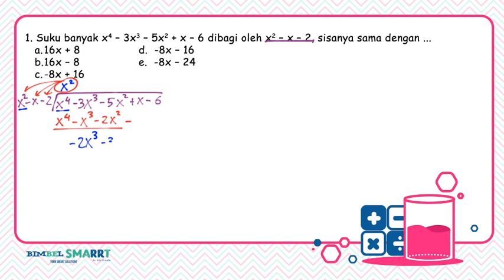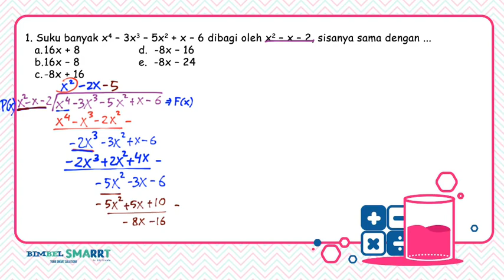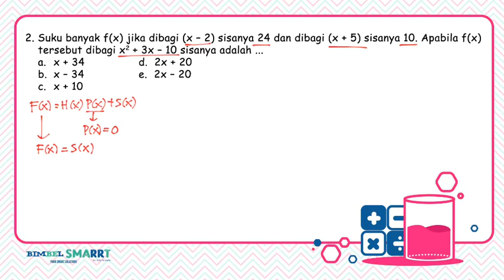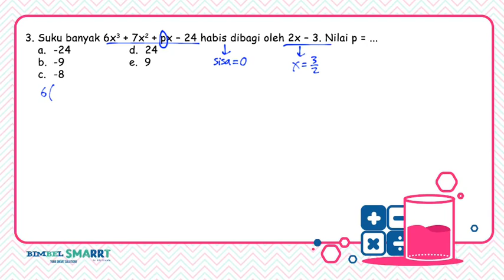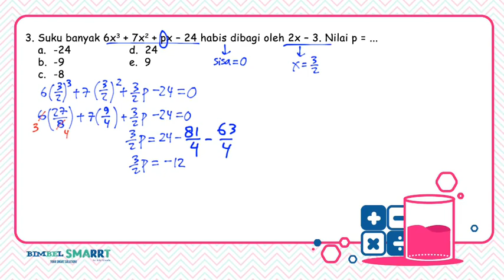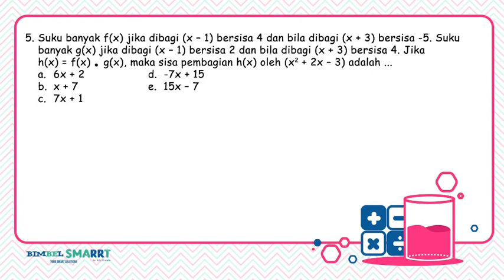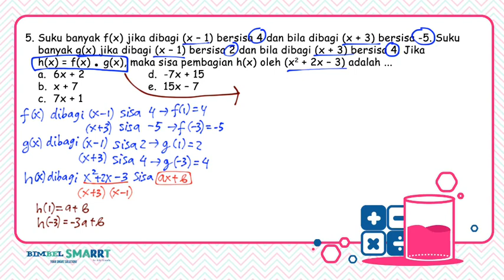POLINOM & SUKU BANYAK - SOAL LATIHAN (BAGIAN 1) - MATEMATIKA KELAS 11 (Bagian 2: link di deskripsi )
untuk video lengkapnya berikut bonus pembahasan puluhan ribu soal,
Yuk gabung Kursus Online terbaik dan termurah HANYA Rp.8.000/ bulan
dan bisa bayar pake OVO/GOPAY/SHOPEEPAY/ALFAMART/TRANSFER/ATM)

untuk persiapan UTBK SBMPTN lengkap, bisa klik disni

atau paket lainnya bisa cek disini

Polinom atau suku banyak adalah fungsi dalam matematika yang memuat variabel x lebih dari pangkat 2. Jika memuat paling tinggi pangkat 2, dinamakan fungsi kuadrat, ini adalah materi kelas 10.

Dibahas juga cara pembagian suku banyak, teorema sisa dan teorema faktor.